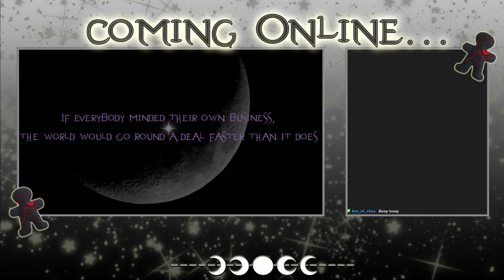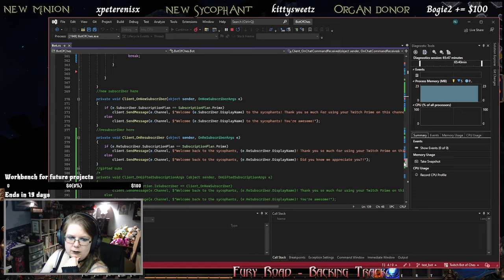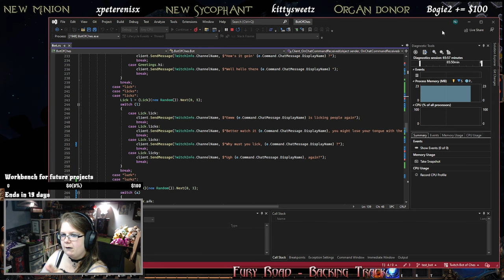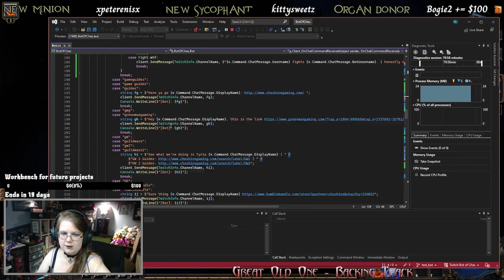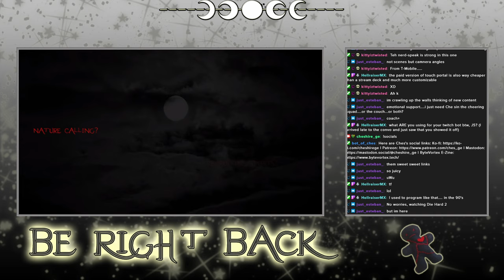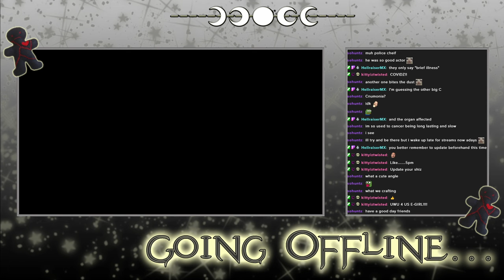Path of Exile - Archived Twitch Stream - 12/12/2023